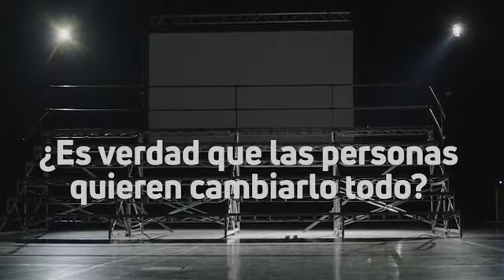FRANJA ELECTORAL 2021